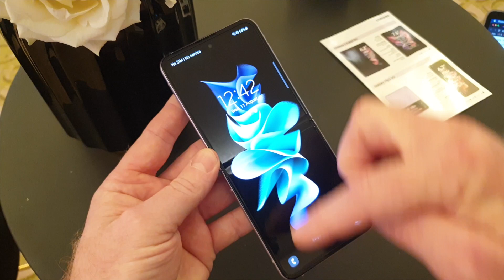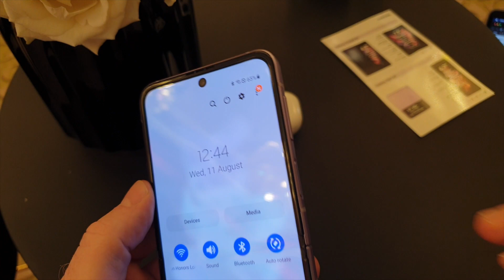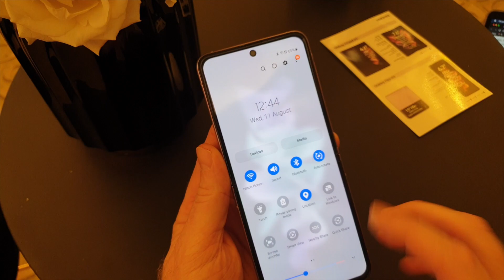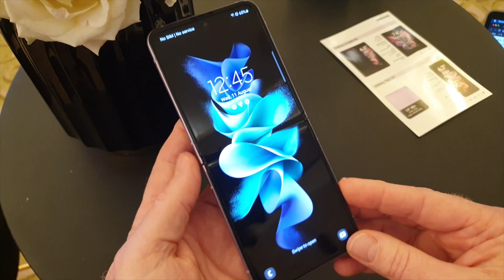סקירה ראשונית Samsung Galaxy Z Flip 3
בנוסף אתם יכולים לעקוב אחרינו ברשתות החברתיות:
פייסבוק:

בואו לבקר:
g-rafa.co.il